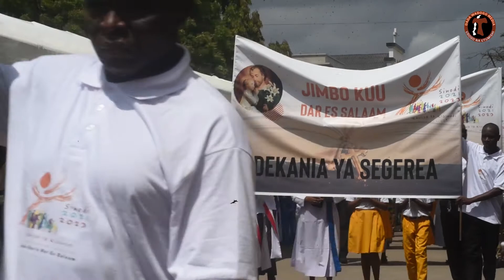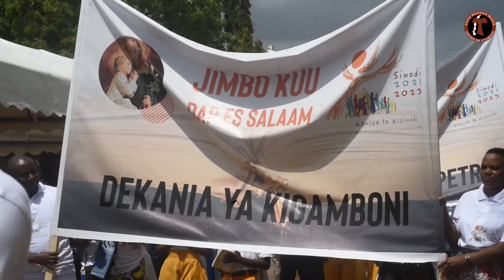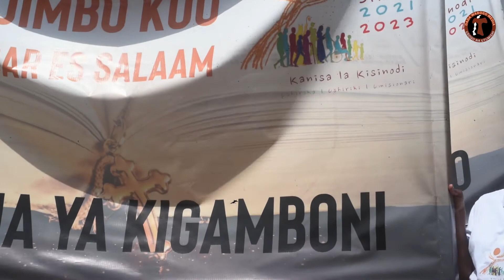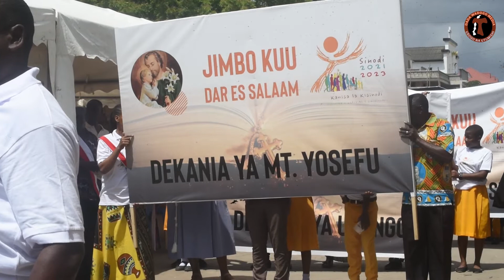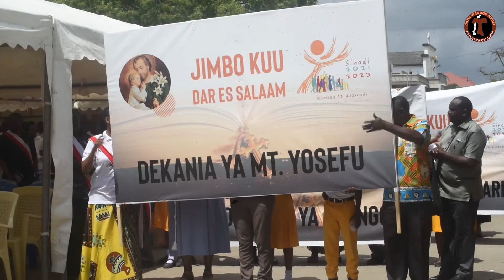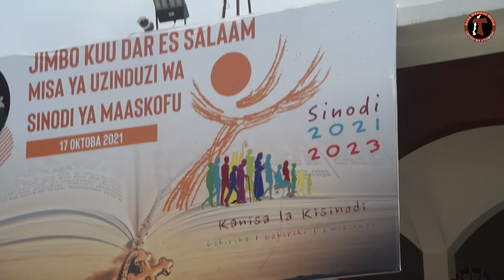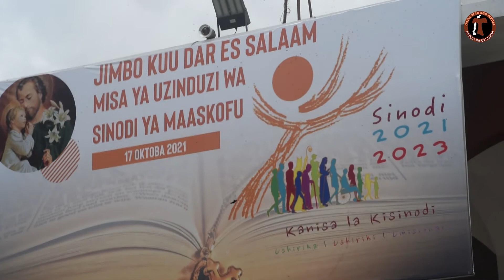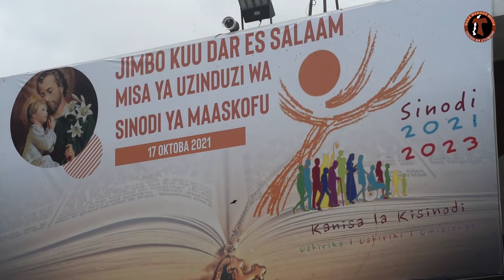SINODI YAZINDULIWA RASMI JIMBO KUU LA DARE ESSALAAM